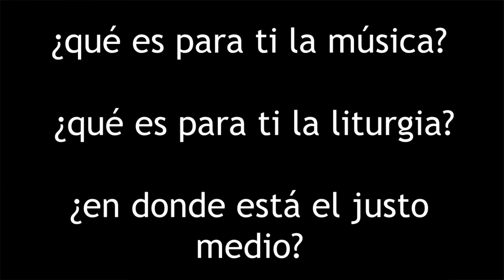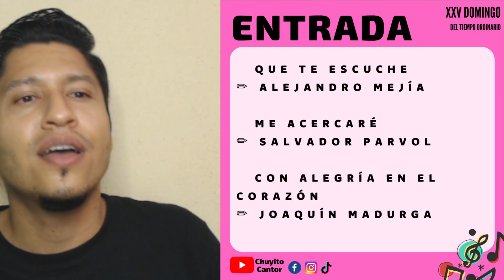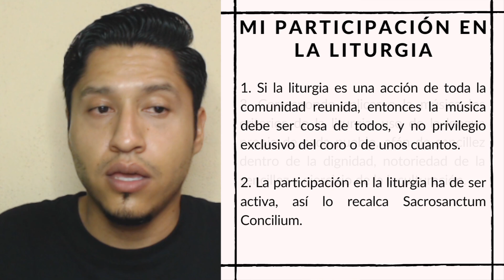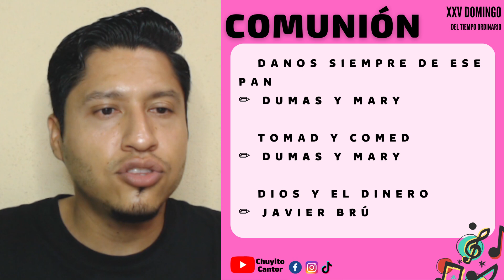🟢CANTOS PARA XXV DOMINGO DEL TIEMPO ORDINARIO │22 de septiembre 2024│Canto de entrada y comunión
Esquema de cantos para el 25° Domingo del Tiempo Ordinario, Ciclo C.

▶PLAYLISTÚRGICA
ENTRADA
👉 Que te escuche
👉 Me acercaré
👉 Con alegría en el corazón

GLORIA
👉 Gloria. Misa Guadalupana

ACLAMACIÓN A LAS LECTURAS
👉 Aclamaciones cantadas para las lecturas

ALELUYA
👉 Aleluya

ACLAMACIÓN A LA ORACIÓN DE LOS FIELES
👉 Aclamación la Oración universal

PRESENTACIÓN DE DONES
👉 Recíbelo

COMUNIÓN
👉 Danos siempre de ese pan
👉 Tomad y comed
👉 Dios y el dinero (Muy al estilo de Javier Bru)

CANTO FINAL/ENVÍO
👉 Anunciando tu venida